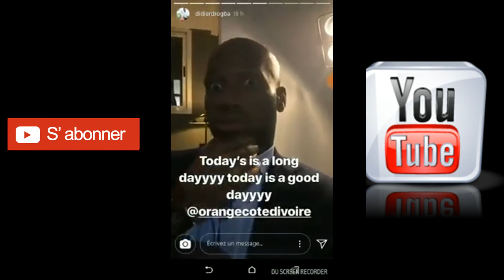DROGBA DIDIER FAIT PLEURER SES FANS A ABIDJAN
Quand des fans rencontrent leurs idole Didier Drogba...Regardez la suite 😍😘🤗😢